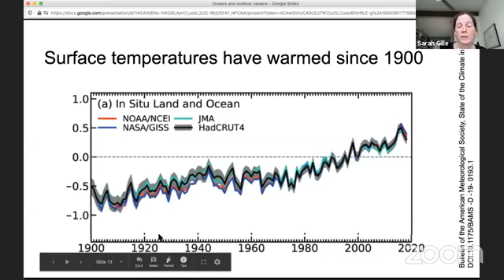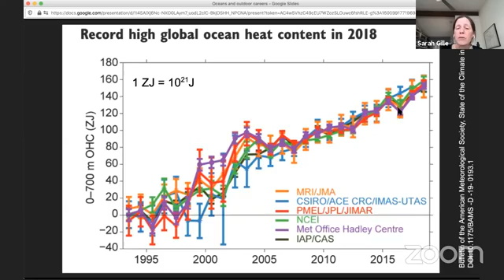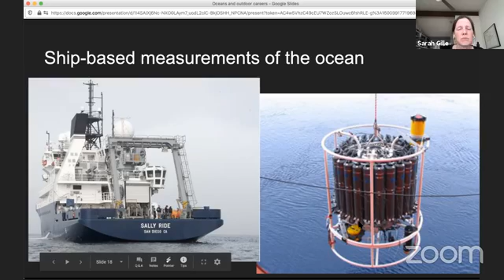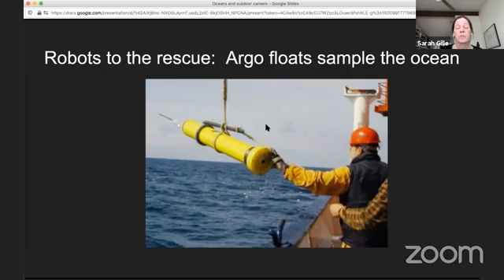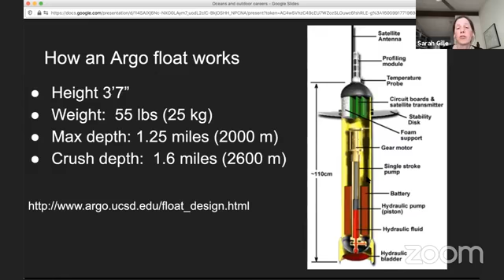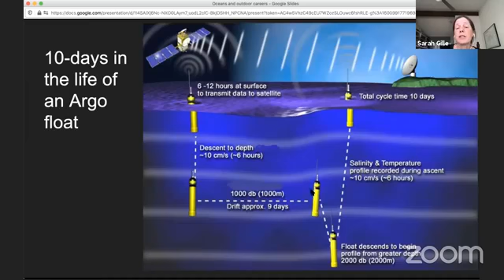Girls in the Woods Live Panel Q+A: Oceanography, Research and the Future of Environmental Science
Hear from women who have experience in oceanography, research, database development and teaching college science during this Q+A. These jobs are involved in gathering and analyzing data to understand the present and model the future. What questions do you have about this type of work?

Meet Sarah, a Professor of Physical Oceanography and former Girl Scout. And meet Georgia, the Girls in the Woods Director and GSOSW Volunteer. Georgia has experience in environmental biology and information technology. Ask your questions for Sarah and Georgia in the comments!

This panel was recorded live on September 24th.